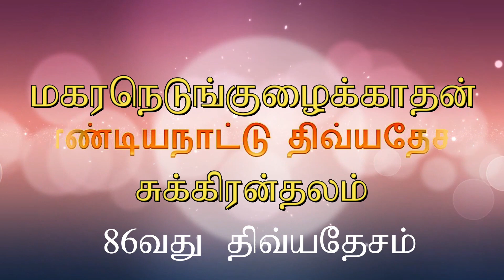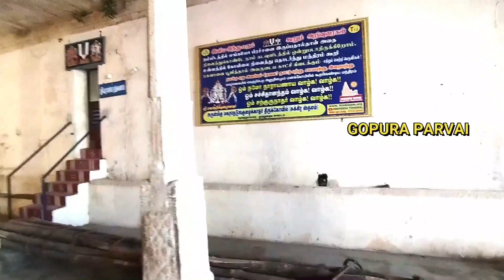86th Divyadesam | 108 divyadesam | Thenthiruperai |நவ திருப்பதி - சுக்கிரன் தலம்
108 திவ்ய தேசங்கள் மற்றும் தேவாரப் பாடல் பெற்றத் தலங்கள் ஆகியவற்றை எளிய முறையில் தரிசிப்பதற்கான வழிமுறைகளை அனைவருக்கும் கொண்டு சேர்க்கும் முயற்சியே இப்பதிவுகள் ஆகும்.